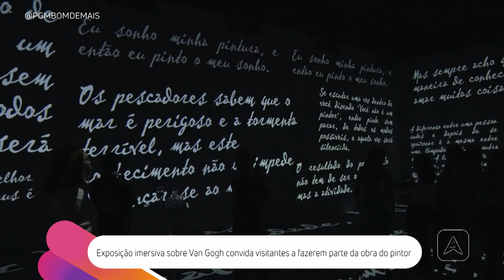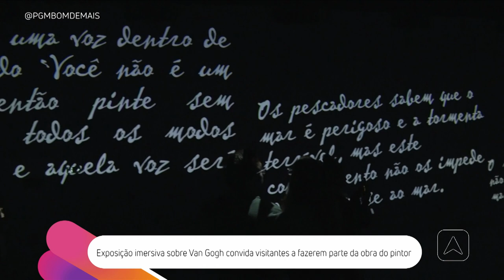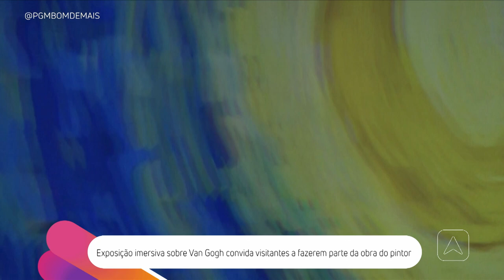Exposição imersiva sobre Van Gogh convida visitantes a fazerem parte da obra do pintor